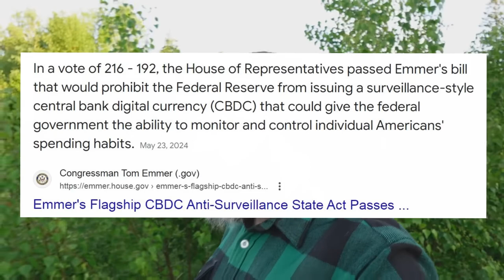The CBDC System Is Failing